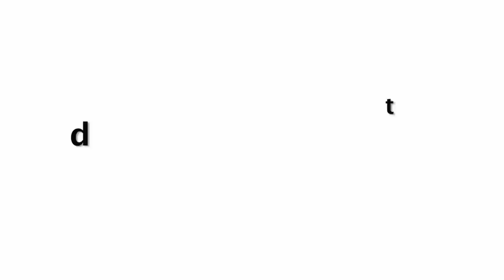Thugs Of Hindostan Official Trailer 2018 Out Now | Amitabh Bachchan | Aamir Khan Review